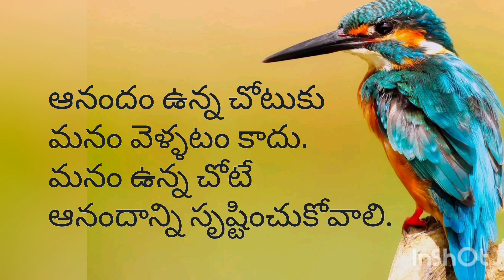జీవితసత్యాలు | best motivational quotes |suktulu |manchi maatalu |good words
jeevita satyalu/ sukthulu/quotes/manchimaatalu/motivationalquotes/good words
 motivational quotes | motivational quotes for success in life | manchi matalu | jeevitha satyalu